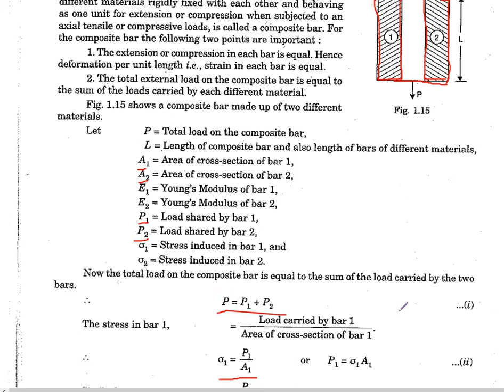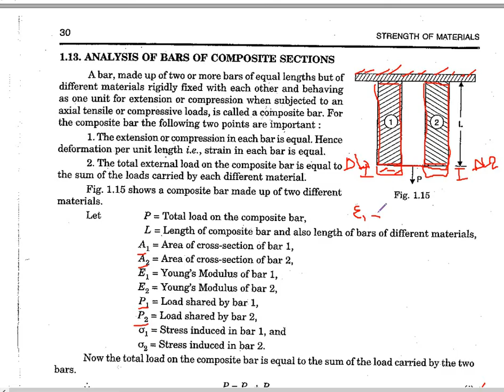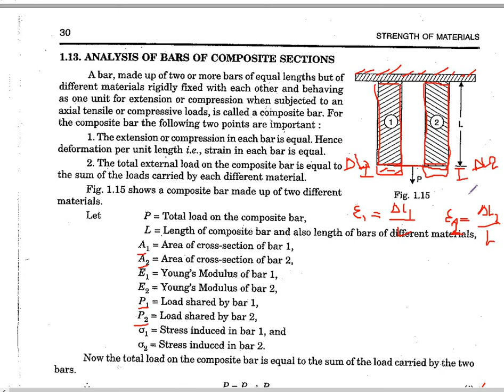Axial Stress Part 5